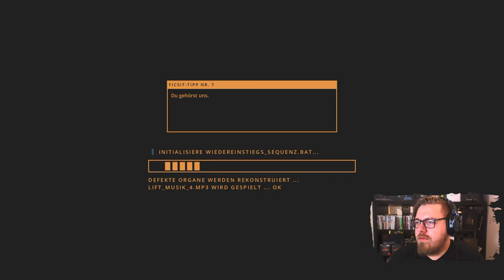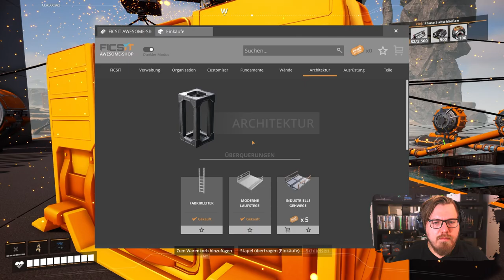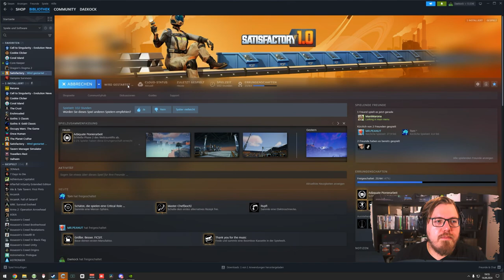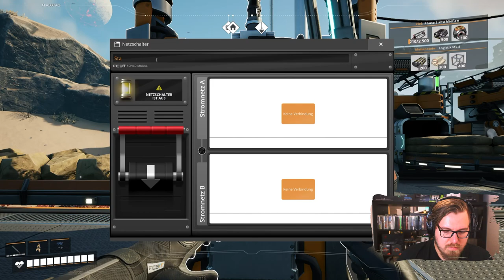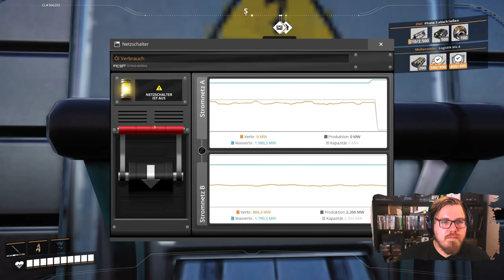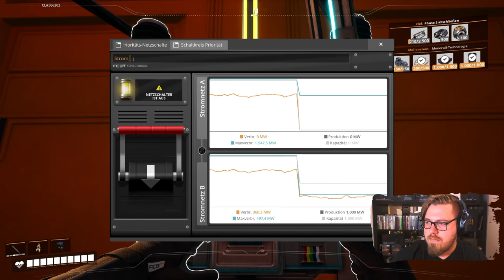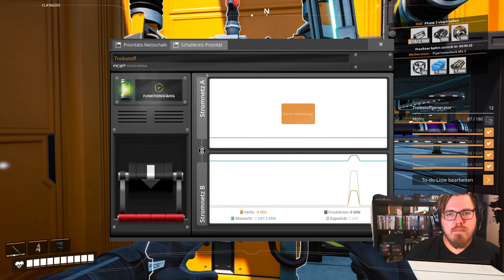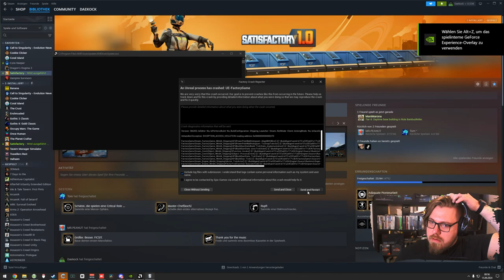Satisfactory 1.0 | Betreutes Spiele mit @manimarona